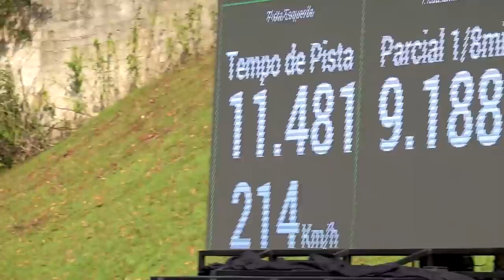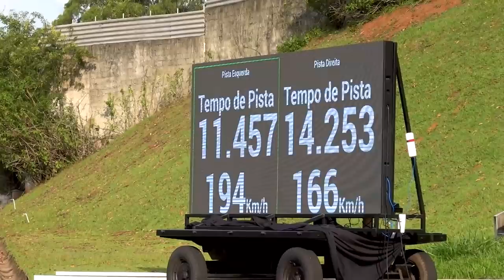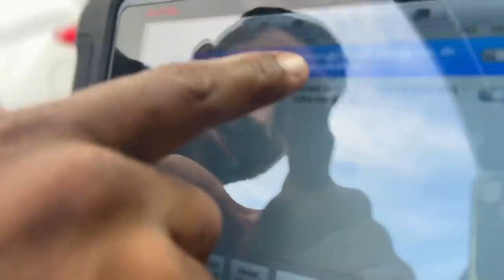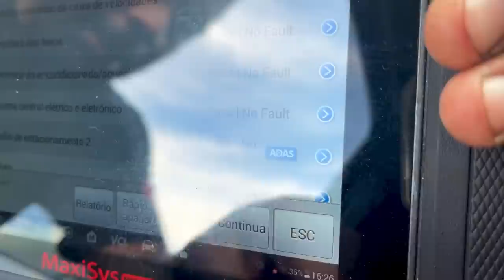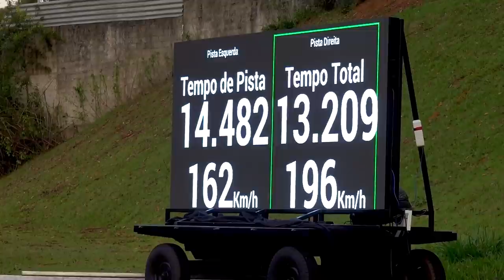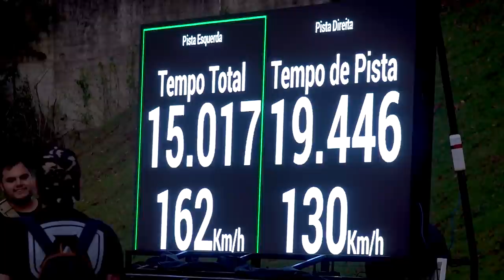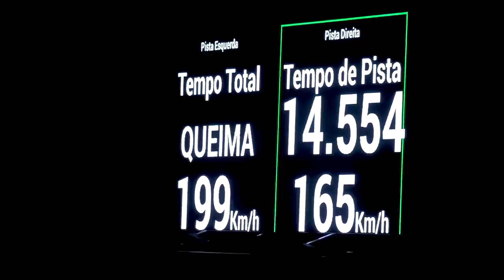BATI O RECORDE BRASILEIRO NO RACHA